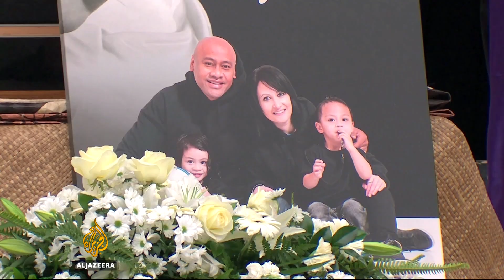Jonah Lomu: Rugby's great remembered in Auckland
Thousands turned out in New Zealand to pay their final respect to one of rugby’s greatest players.

A public memorial was held to honour Jonah Lomu, who died nearly two weeks ago.

He became the youngest All Black when he played his first international in 1994 aged just 19 years and 45 days.

Carly Flynn reports from Auckland.